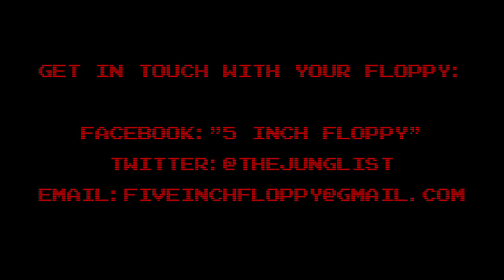5 Inch Floppy #78 - Jeffrey Yohalem Interview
This Week, Junglist sits down with Jeffrey Yohalem has been writing for Ubisoft with the likes of Tom Clancy's Rainbow Six Vegas 2 and Assassins Creed: Brotherhood for which he won a Writer's Guild Award. He speaks to the Floppy about his new game Far Cry 3 and storytelling in games in general.